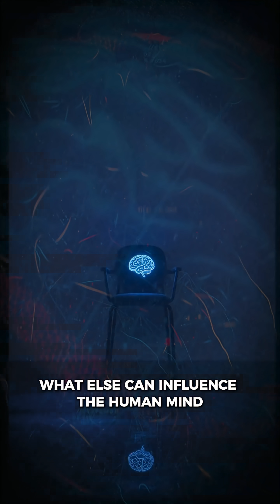Toxoplasma gondii: The Mind-Altering Parasite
Welcome to MexBrain Labs.
Dark science documentary shorts exploring the hidden side of reality.

This parasite can change your behavior without you knowing.
Toxoplasma gondii infects the brain, alters fear, and rewrites decision patterns in mammals.
Over one in three humans carry it without symptoms.

Sources:
NIH – Behavioral manipulation by T. gondii
PMC – Neuroinflammation and host response
Cell Reports – Parasite-host interaction pathways

This video is part of the Dark Science documentary series.